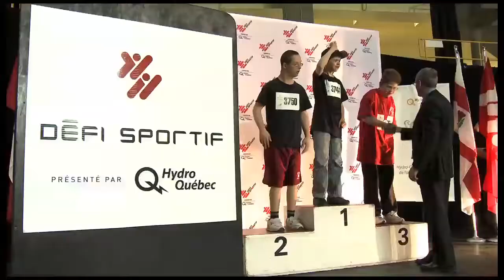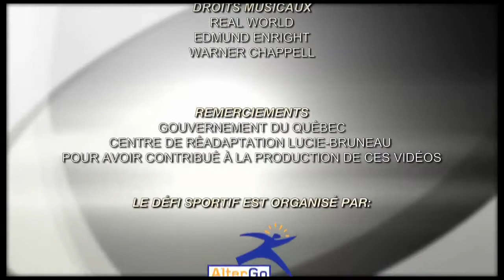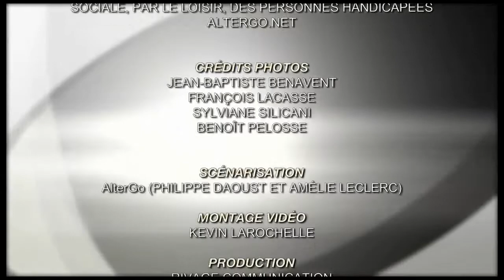Vidéo promotionnelle du Défi sportif AlterGo (5 minutes)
Version longue de la vidéo promotionnelle du Défi sportif AlterGo.